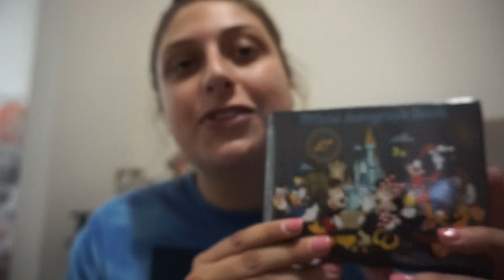first week on my disney college program! | dcp fall 2021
hi everyone! today's video is my very first week on my disney college program! I know it's a long video but I hope you enjoy!